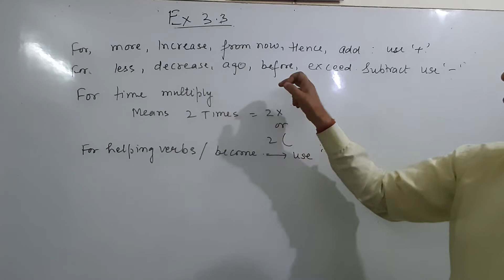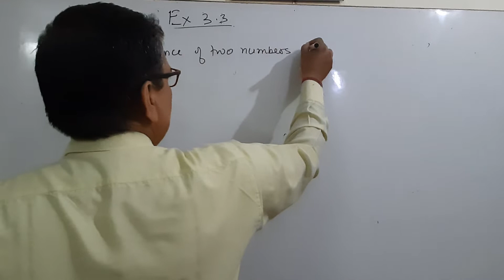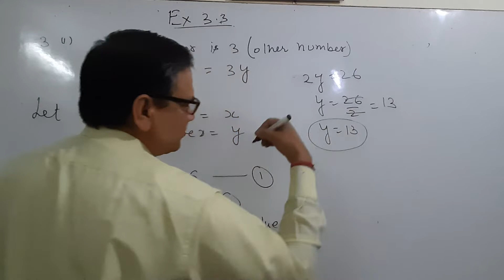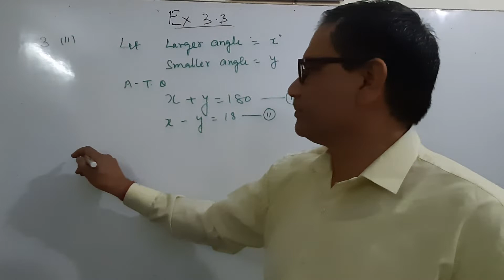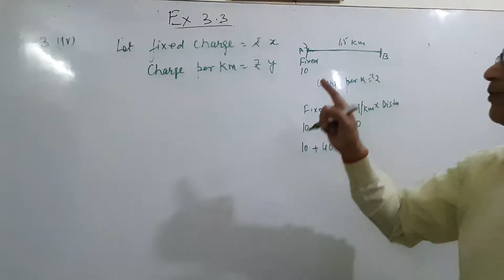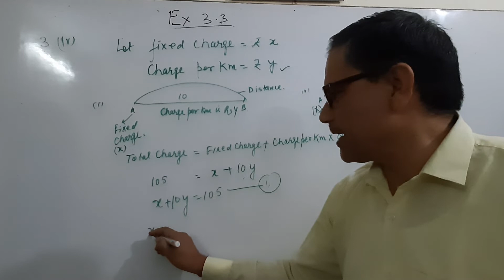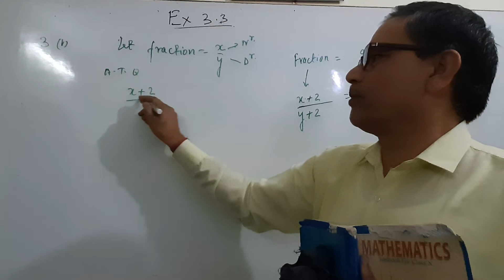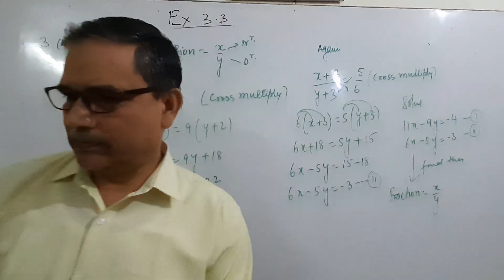CLASS 10 I NCERT MATHS I CH 3 LINEAR EQUATION IN TWO VARIABLE PART 7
Statement problems linear equation in two variables, ncert maths class 10 ex 3.3, linear equation in two variables, linear equation in two variable ex 3.3

Hi
This video is beneficial for the students of class 10 because it contain NCERT maths  class 10  in easy and simple way. Which is easy to understand for weak students

I request all of you to watch the video completely. if you get any problem in any topic or question then you can put your view in comment section. I always try to satisfy you with my answer .
videos of all parts of this chapter is also available in my tutorial channel.
thanks.